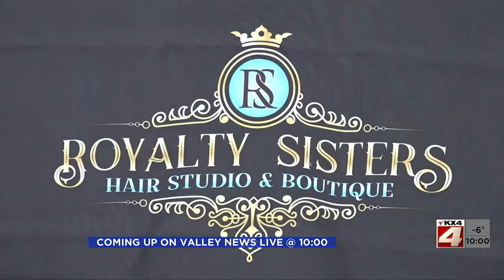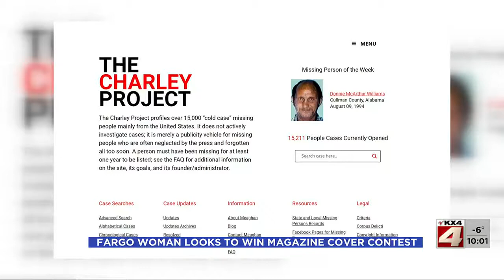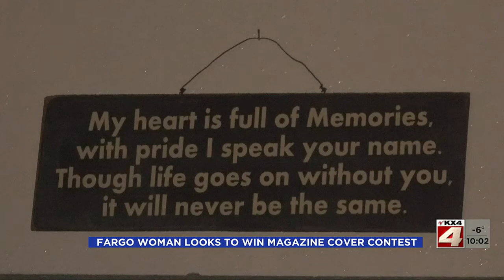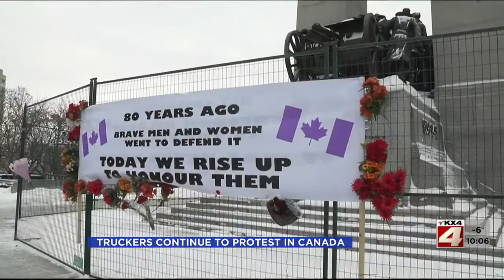1000PM News February 6 Part 1